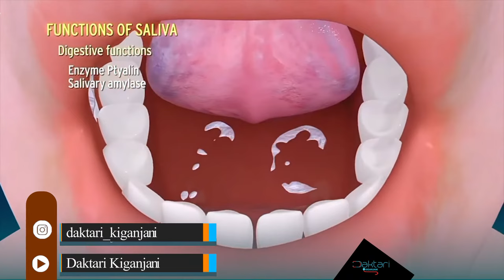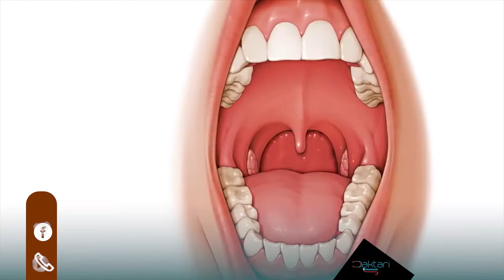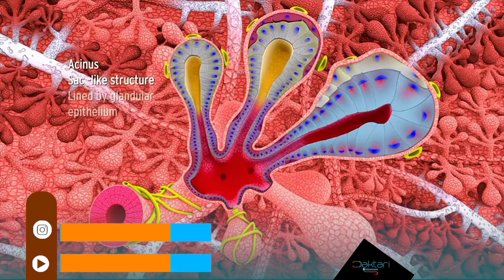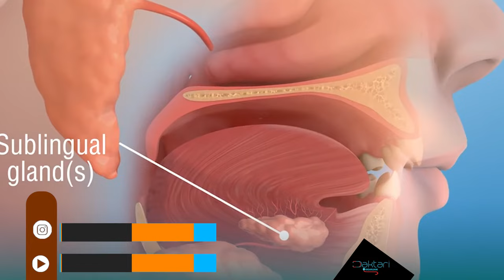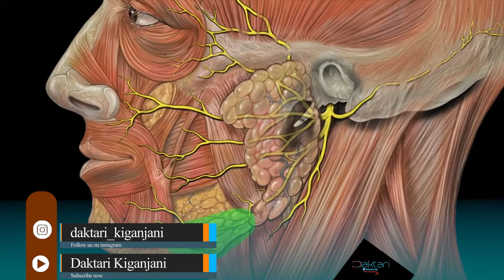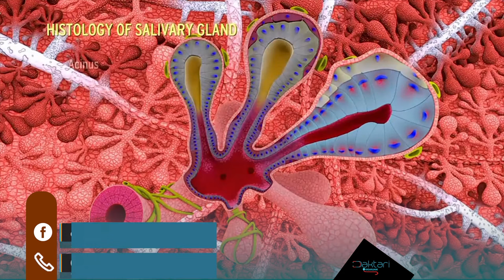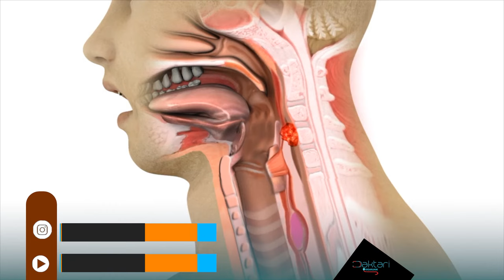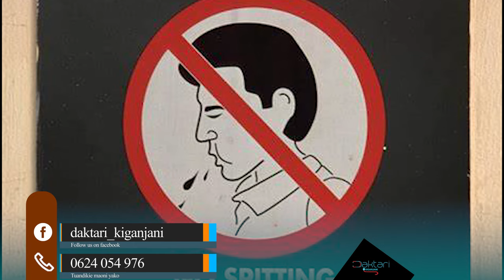Daktari kiganjani: Ni nini Hufanya MATE kuwa Machungu? Hutokea wapi?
Binadam ameumbwa na Mate ambayo yana kazi mbalimbali.
Faham maana za kila ladha ya mate, Na nini hungeneza mate.
-Kuna umuhimu wowote wa kua na mate?

mawasiliano;
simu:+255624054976